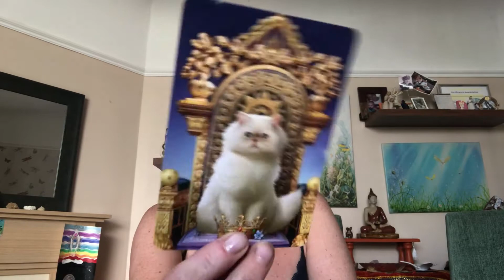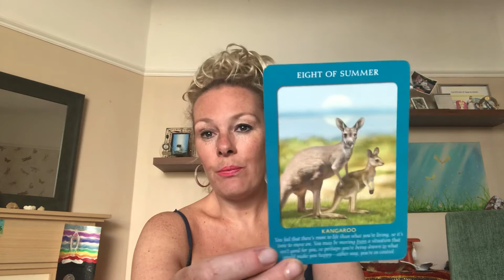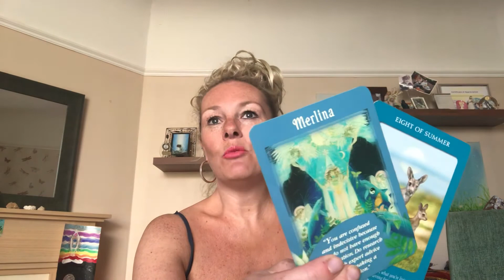Today’s daily live card the 8 of summer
Catch up with today’s tarot card message 8 of summer